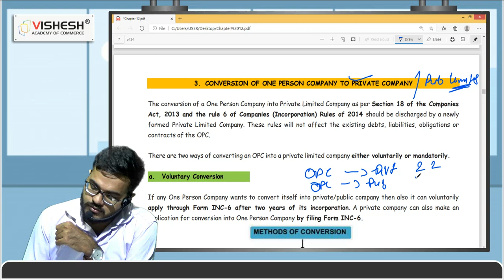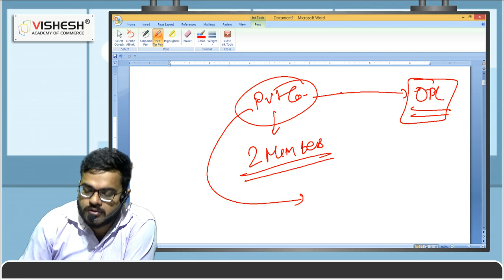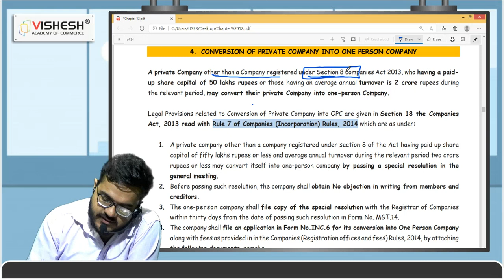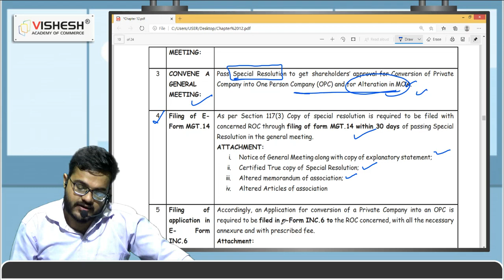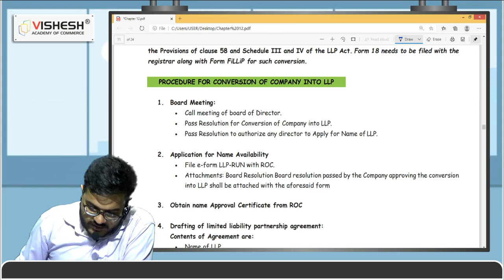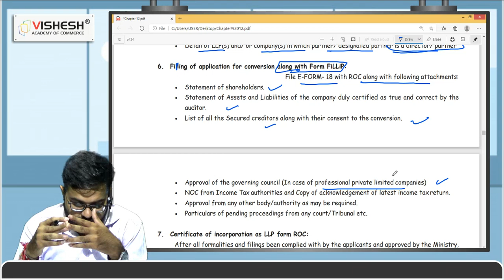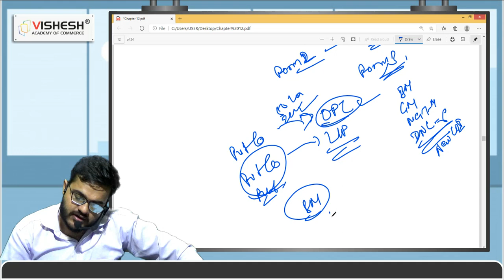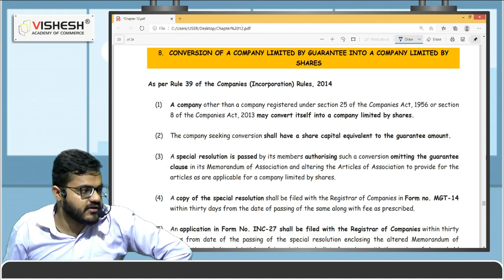Conversion of Business Entity Lec-4 |Setting Up of Business Entities & Closure | Vishesh Academy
Hi People! Welcome to the new lecture series by CS Bharat on 'Conversion of Business Entities'. This is Lecture - 4

In this video, CS Bharat from Vishesh Academy of Commerce, Hisar has covered these lectures on 'Conversion of Business Entities' in detail for CS Executive students. Go through this whole video for better learning.